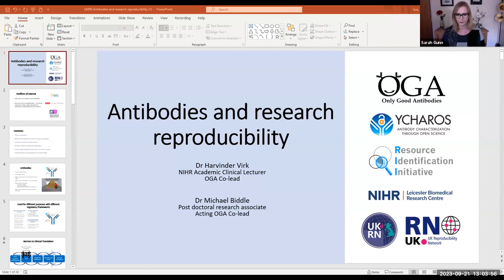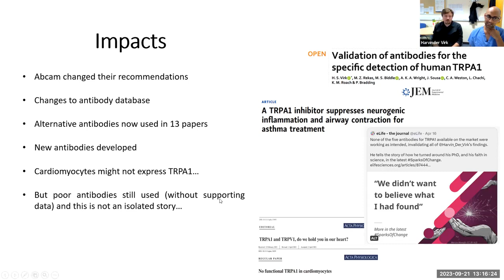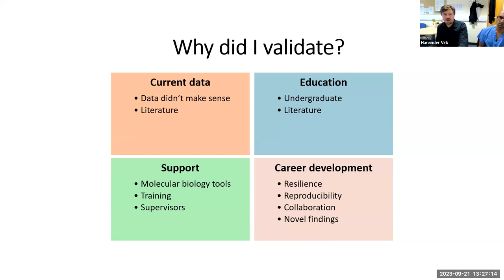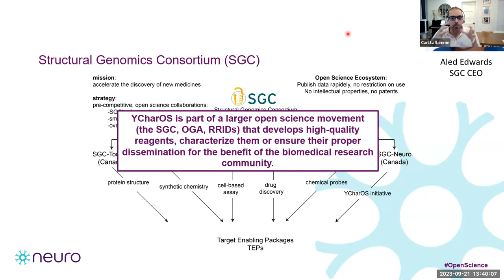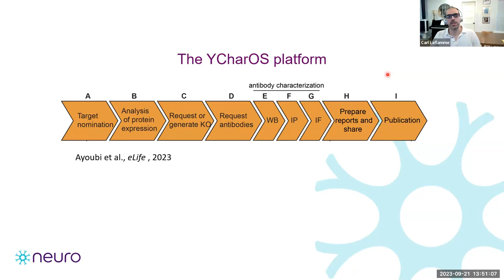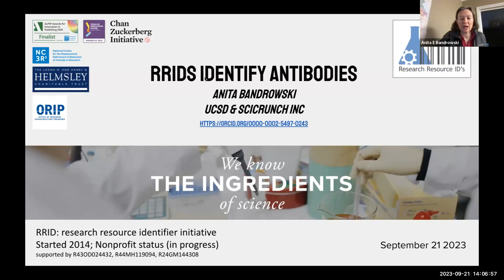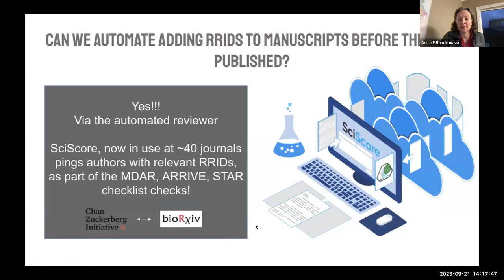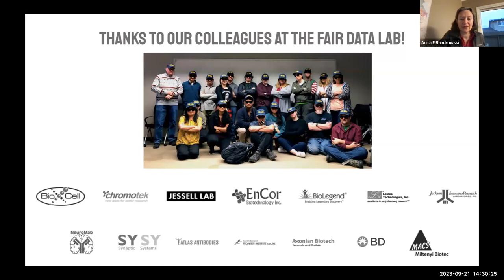Antibodies and Research Reproducibility: A technical, open data, behavioural, and policy challenge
This is a recording of the UKRN webinar "Antibodies and Research Reproducibility" held on Thursday 21 September 2023.

Antibodies are one of the most important tools used in biomedical and fundamental biology research. They are known to be an important driver of irreproducibility in research, with issues around the quality of the reagents, the validation of the reagents for the specific purpose, variation in batches and the transparency of reporting of both methods and results. Although the problem may appear to be simple at first sight, the problem has persisted for more than a decade since it was first highlighted. This has led to some blaming manufacturers, and others blaming “lax” researchers. Like many other reproducibility problems in research, it is likely driven by several complex factors, and an effective solution likely involves changes to the research environment and culture.

The Only Good Antibodies (OGA) community was set up to try to address this problem. It is a diverse cross disciplinary collaboration of individuals and partner organisations with interests in biomedical research, behavioural science, meta science, data science and research assessment. This seminar will introduce the problem, primarily with a focus on understanding different models of addressing similar problems throughout research.

Speakers:
- Dr Sarah Gunn, UKRN Local Network Lead, University of Leicester, UK
- Dr Harvinder Virk, OGA, and University of Leicester, UK
- Dr Michael Biddle, OGA, and University of Leicester, UK
- Dr Carl Laflamme, YCharOS, and University of McGill, Canada.
- Professor Anita Bandrowsi, SciCrunch, and University of California San Diego

0:00:00 Introductions - Sarah Gunn

0:01:55 Antibodies in research: how did it get to this? A background to the problem and an understanding of previous and current research on the drivers of the problem - Dr Harv Virk and Dr Michael Biddle

0:32:29 Creating an Open Science Ecosystem to work with industry for the greater good, lessons from YCharOS - Dr Carl Laflamme

0:58:19 Unique identification of research resources, RRID and automated research assessment as a potential solution – progress and remaining challenges - Professor Anita Bandrowsi

1:23:52 Panel discussion

1:52:34 Thanks and webinar close